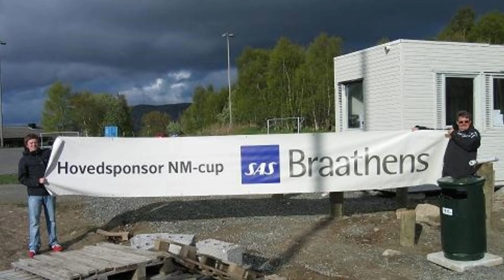2005 i bilder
Vaulenåret 2005 i bilder. Tatt fra arkivet til Vaulen Beachboys.
NM-kampen mot Viking er dekket i en tidligere video.